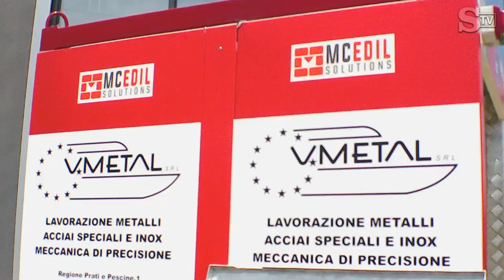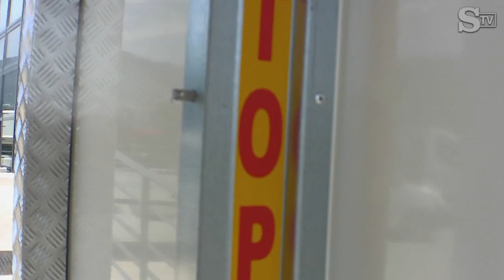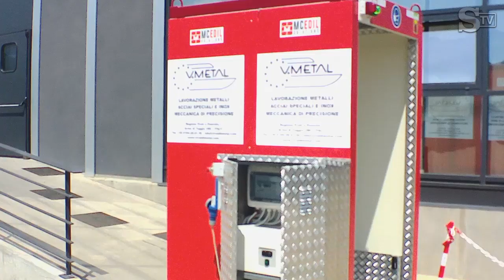"Sanity Cell", la cabina di sanificazione per gli abiti da lavoro nata in Liguria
Concepita e realizzata ad Arma di Taggia dalla VMetal dei fratelli Vivaldi la "Sanity Cell", cabina di sanificazione che pearmette in pochi secondi di sanificare gli abiti di chi va al lavoro. Servizio di Giulio GavinoRiprese e montaggio di Manrico GattiLeggi anche - "Sanity Cell", cabina di sanificazione. Idea concepita e realizzata in Riviera